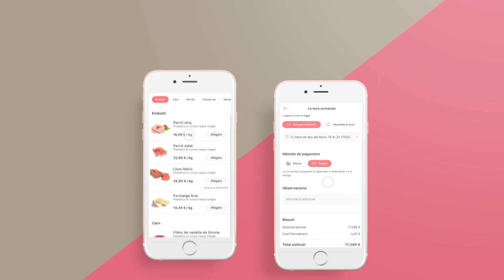App lacompra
L’Ajuntament de Girona impulsa l’aplicació mòbil “lacompra”. Es tracta d'una plataforma totalment gratuïta que permet realitzar comandes en línia als comerços de proximitat.

Per utilitzar aquest servei, només cal descarregar-se l’aplicació, que estarà disponible en breu. Mentrestant, els interessats ja s’hi poden inscriure a través de l’enllaç que es mostra a continuació.

L’eina permetrà gestionar les comandes i escollir entre entrega a domicili o recollida a botiga. En ambdós casos, el pagament es farà directament al comerciant.

El servei d’entrega a domicili serà gratuït durant un temps i l’oferirà l’empresa d’economia social Ecosol. A més, a través de l’aplicació es podrà optar a promocions, com els vals de descompte que l’Ajuntament oferirà als usuaris de l’app “lacompra” per consumir en els comerços adherits a l’aplicació.